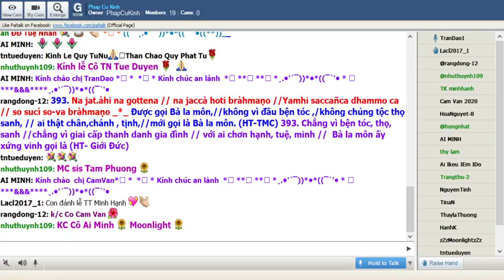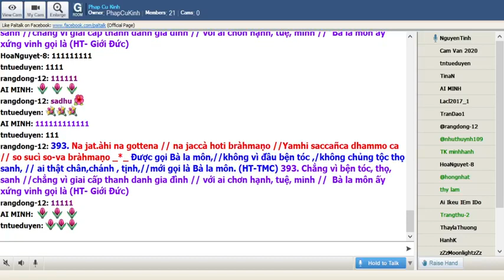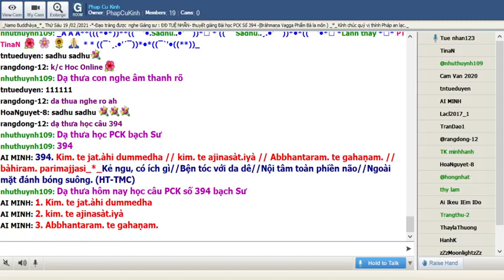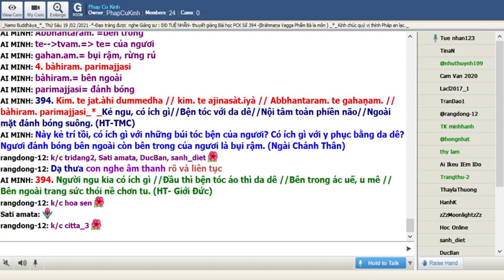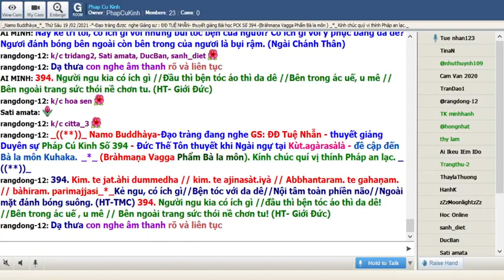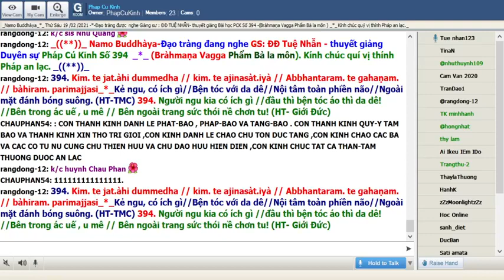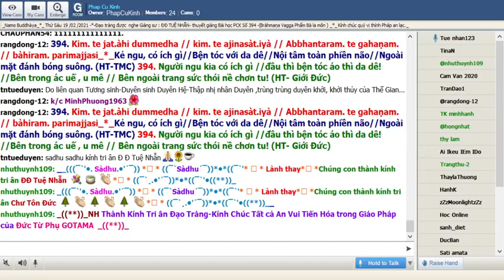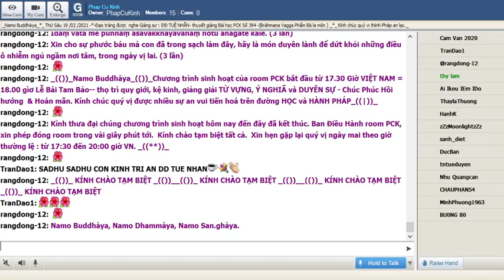19-02-2020_Room Pháp Cú Kinh Thứ Sáu.ĐĐ Tịnh Đạt giảng Pháp Cú Kinh Số 394.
Phap Cu Kinh Thứ Sáu Feb 19-2021.ĐĐ Tịnh Đạt giảng từ vựng, ý nghĩa & duyên sự Pháp Cú Kinh Số 394 *- Đức Đạo Sư thuyết ra khi Ngài ngự tại Kùṭagàrasàlà , đề cập đến : Bà la môn Kuhaka -*-Ngài thuyết lên kệ ngôn này.-( Bràhmaṇa-Vagga Phẩm Bà La Môn ) _*_

*394. Kim. te jaṭàhi dummedha // kim. te ajinasàṭiyà //Abbhantaram. te gahaṇam. // bàhiram. parimajjasi_*_.

*394. Kẻ ngu, có ích gì//Bện tóc với da dê,//Nội tâm toàn phiền não,//Ngoài mặt đánh bóng suông. (HT-TMC)

*394. Người ngu kia có ích gì //đầu thì bện tóc áo thì da dê ! //Bên trong ác uế , u mê //Bên ngoài trang sức thói nề chơn tu ! (HT- Giới Đức)

*394. Này kẻ thiếu trí, có ích gì với búi tóc bện của ngươi ,có ích gì với y phục bằng da dê,ngươi đánh bóng bên ngoài con bên trong của ngươi là bụi rậm

1.Kim. te jaṭàhi dummedha
Kim. =cái gì , sao
te= (tav) = tva = tvam.= ủa ngươi , của chúng nó
jaṭàhi =(jaṭà) bởi những búi tóc bện
dummedha=( du= xấu , thiếu +medha = trí tuệ ) này kẻ thiếu trí

= 1. Này kẻ thiểu trí , có ít gì những búi tóc bện của ngươi

2. kim. te ajinasàṭiyà
ajinasàṭiyà =(ajina= da dê +sàṭi= ) với y phục

= 2. với y phục bằng da dê

3.Abbhantaram. te gahaṇam.
Abbhantaram. =(Abbhantara) bên trong
te= của ngươi
gahaṇam.=( gahaṇa) buị rậm , rừng rú

4. bàhiram. parimajjasi
bàhiram.=( bàhira ) bên ngoài
parimajjasi=(pari= chung quanh +maj= đánh bóng ) ngươi đánh bóng ở bên ngoài , còn bên tgrong của ngươi là bụi rậm